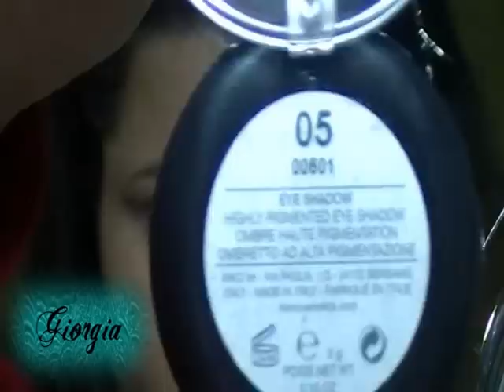Natural Look - Make Up Tutorial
Ti aspetto...

Baci

Giorgia...!